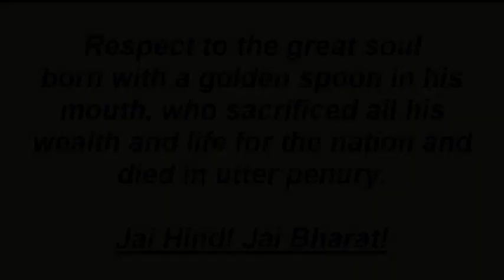Karnad Sadashiv Rao | Azadi Ka Amrit Mahotsav | Freedom figher from Mangalore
A tribute to Deshbhakt Karnad Sadashiv Rao on his 85th death anniversary. On 9th January 1937, Karnad Sadashiv Rao breathed his last in Bombay.